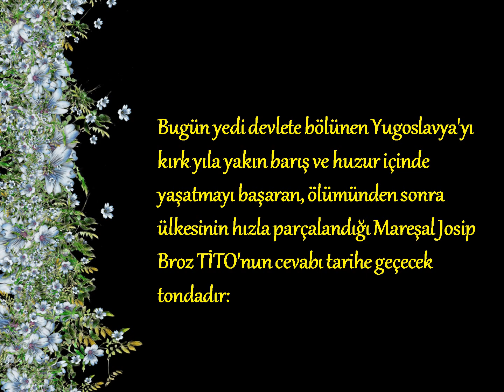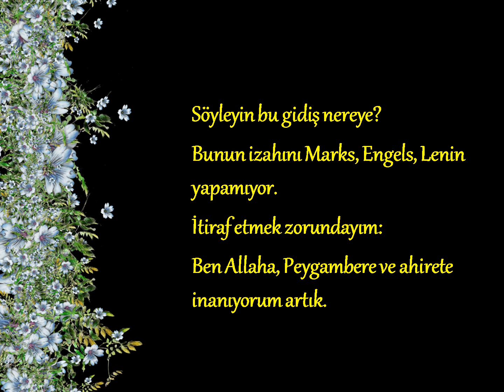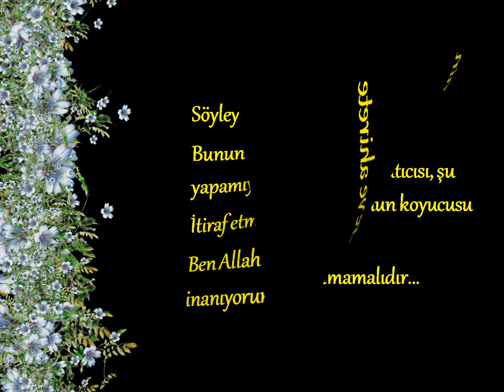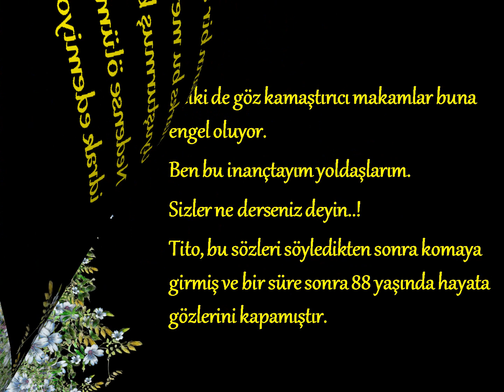TİTO nun Ölüm Döşeğindeki itirafı